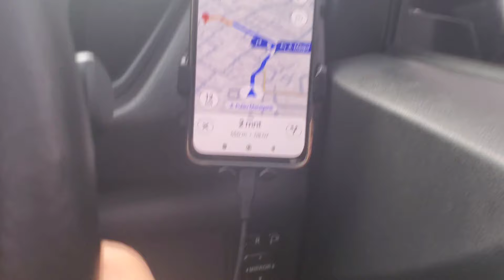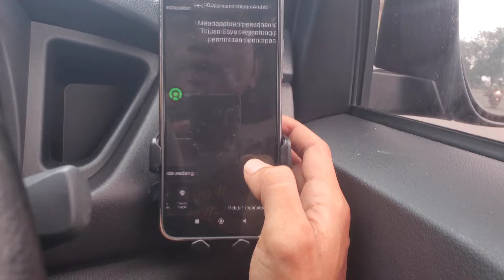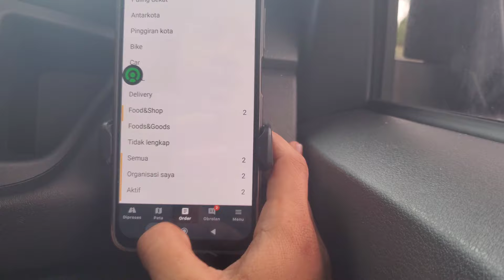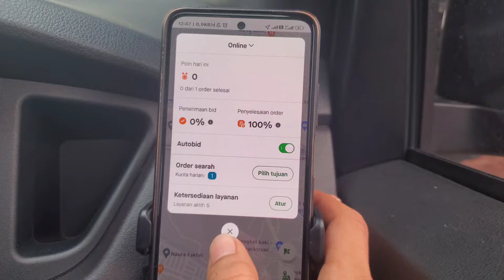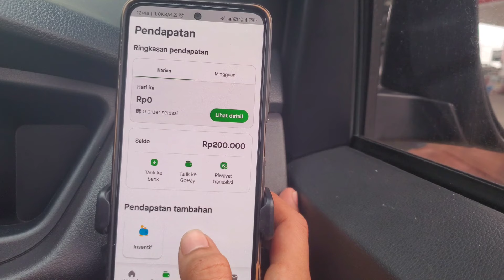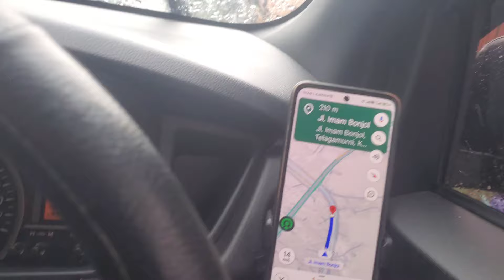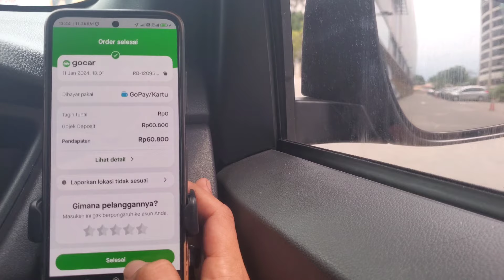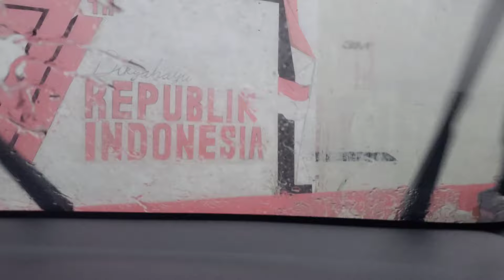GOCAR GRABCAR KENAPA? | SEHARIAN DAPET 1 TRIP | ALHAMDULILLAH DAPAT OFFLINENAN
ojol
tarif ojol naik
gilang ojol
ojolie
kenaikan tarif ojol
ojola in english
ojola
video ojol sama ayam
maxim ojol
tarif ojol terbaru
gocar
gocardservices
go karts near me
go kart
promo gocar
gocard
go kart racing
go karts for sale
daftar gocar
voucher gocar hari ini
gojek
promo gojek
call center gojek
voucher gojek
daftar gojek
logo gojek
download gojek
gojek app
gojek app download
maxim
maximus vaccarino
maximum 401k contribution 2023
maximo
maxim healthcare staffing
maximus vaccarino obituary
maxim magazine
maxim staffing
maxim lighting
maxim definition
maxim car
maxim careers
maxim care
maxim care mobile
maxim card lighter
cara order maxim car
daftar maxim car
maxim care connect
maxim carpet protector
daftar maxim car driver
perjalanan jauh
doa perjalanan jauh
doa perjalanan jauh rumi
terkadang perjalanan jauh
doa untuk perjalanan jauh
doa perjalanan jauh naik mobil
doa dalam perjalanan jauh
doa perjalanan jauh darat
doa safar perjalanan jauh
doa perjalanan jauh naik pesawat
calya
toyota calya
calyan wax co
toyota calya price in india
toyota calya 2023
toyota calya price
harga calya 2023
harga calya 2022
harga calya bekas
mobil calya
harga mobil calya bekas
harga toyota calya 2022
calya artinya
calya agya
calya at 2023